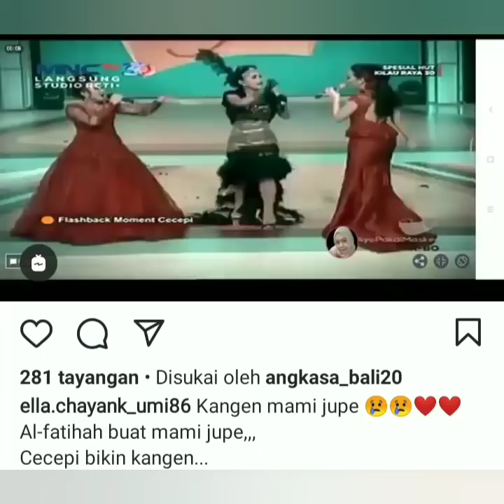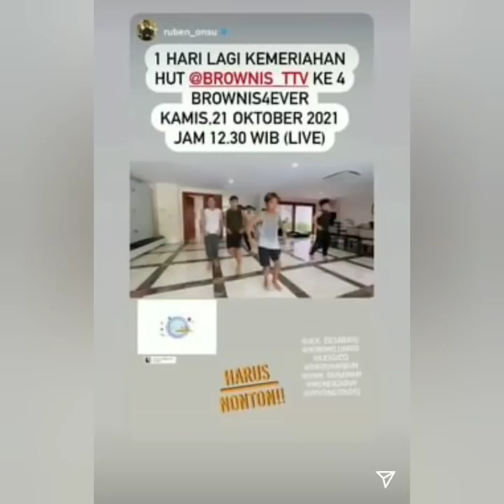Penampilan Ke 2 Ayu tingting Malam ini di ulang tahun MNCTV ke 30. jadi pusat perhatian.